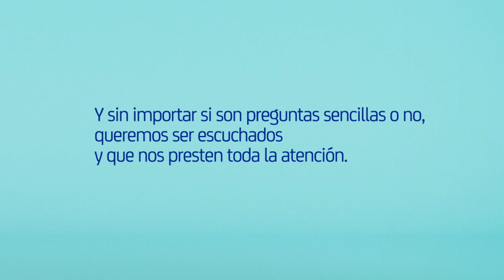Pronto, el Asesor Virtual de Protección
Ahora podrás hacer tus trámites más fácil y rápido.